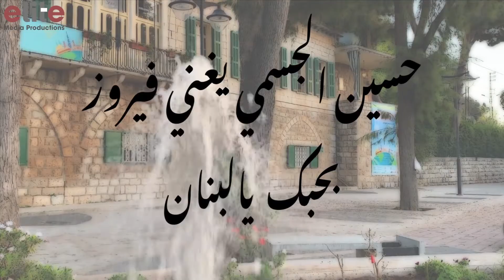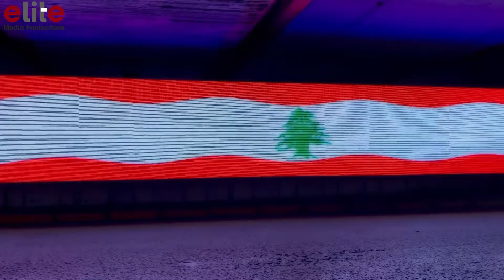حسين الجسمي يغني فيروز - بحبك يالبنان | Fairuz - Bhebak Ya Lebnan (Hussain Al Jassmi Cover)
حسين الجسمي يغني فيروز  (فيروزيات) -  بحبك يالبنان
Fairuz - Bhebak Ya Lebnan (Hussain Al Jassmi Cover)

شارك في القناة عاليوتيوب وتابعنا على مواقع التواصل الإجتماعي ليصلك كل جديد

Footage By:
Hervé Piglowski